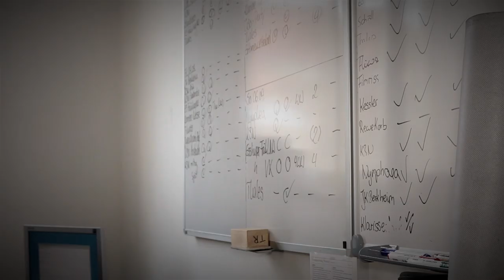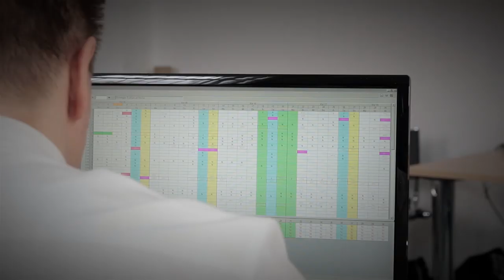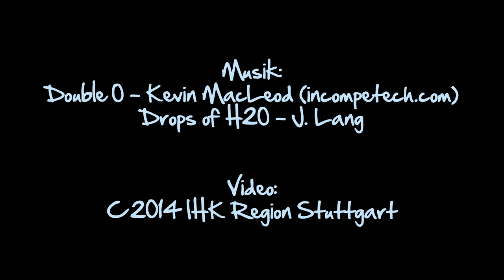Bernd Steiner - Vom Azubi zum Chef | IHK Azubi Guide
Bernd Steiner, Chef des Sicherheitsunternehmens Steiner Security in Esslingen, beschäftigt heute rund 50 Mitarbeiter - angefangen hat er aber als Azubi in einem ganz anderen Bereich.
Welcher das war und wie er es zum eigenen Unternehmen geschafft hat, erzählt er im Video.

"Drops of H2O" J. Lang (ccmixter.org)